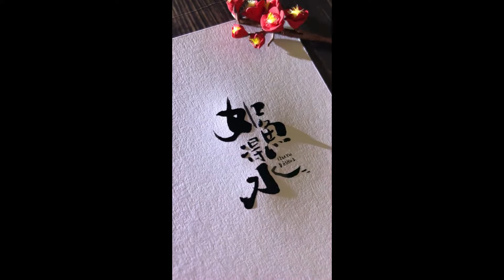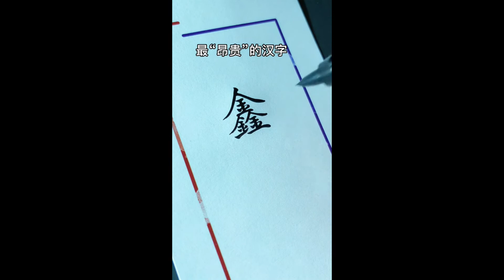你会笑？最牛的字